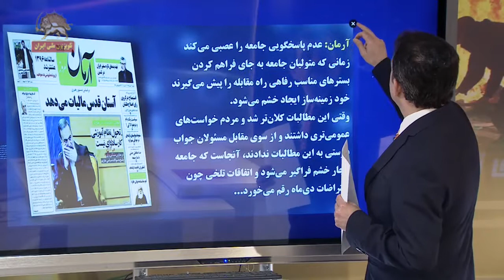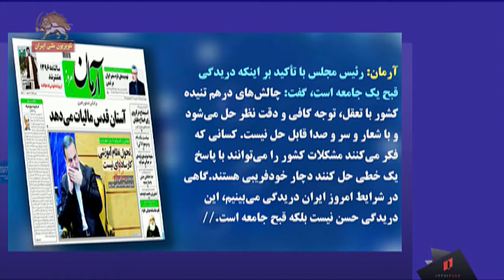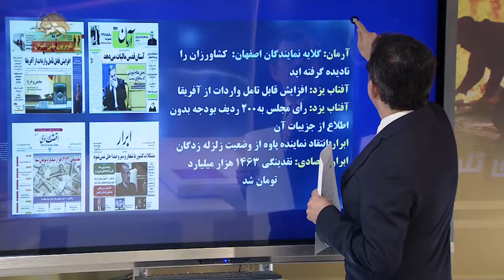گذری بر روزنامه های حکومتی